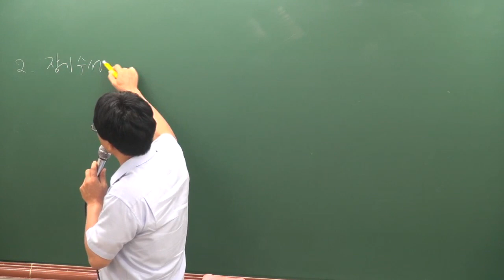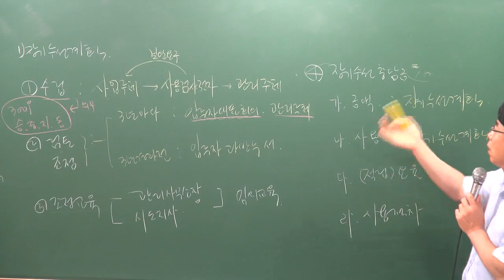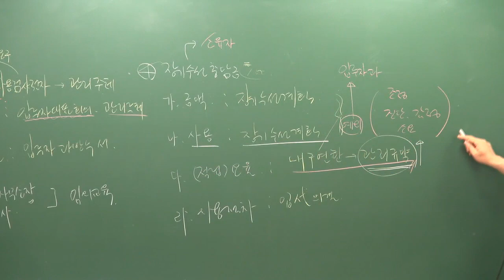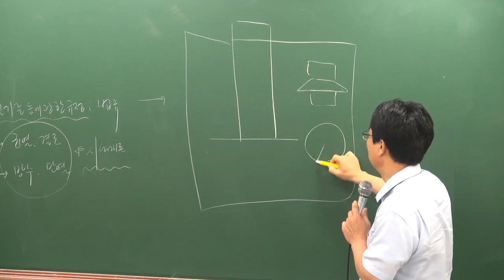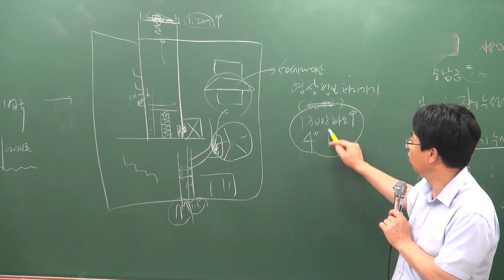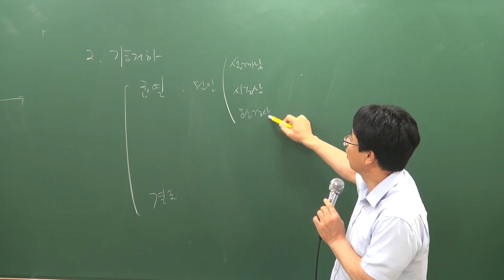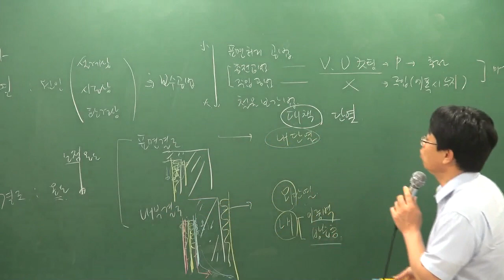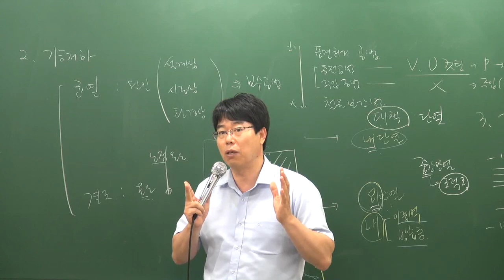[주전무] 2019년 주택관리사 관리실무 핵심반 7-9